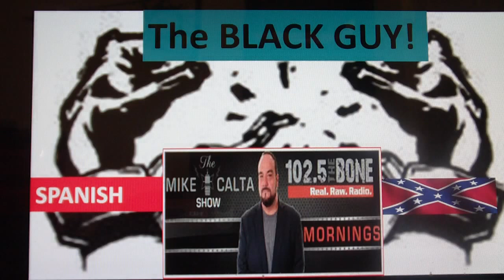BLACK LIVES MATTER Mike Calta WHPT Racist Radio Back In Tampa On The Bone